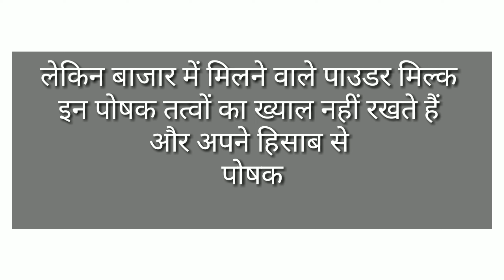छोटे बच्चों को कौन सा दूध पिलाना चाहिए दूध के संबंध में पूरी जानकारी